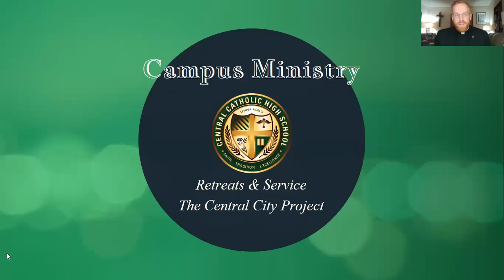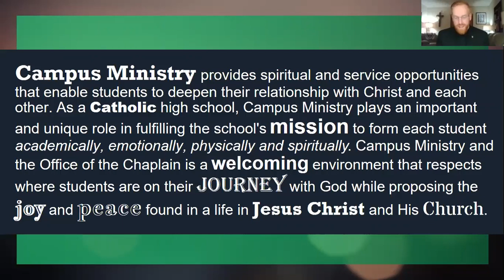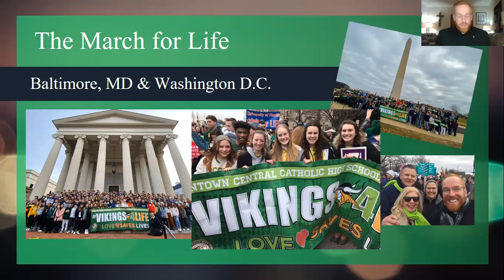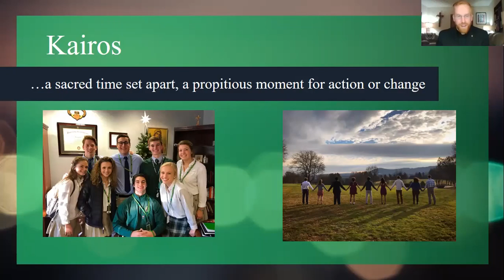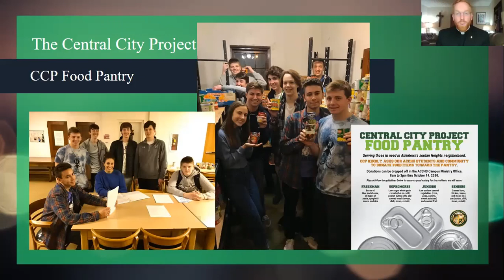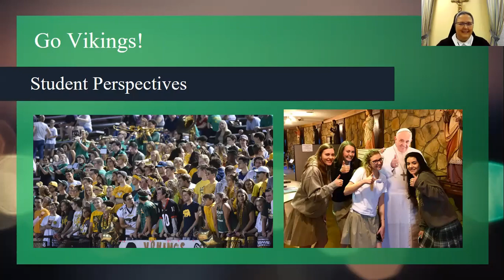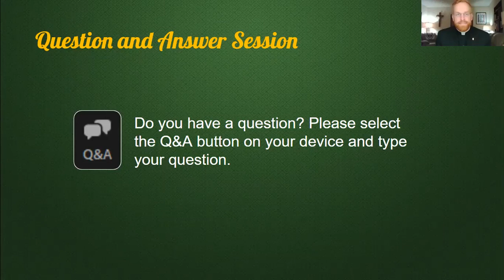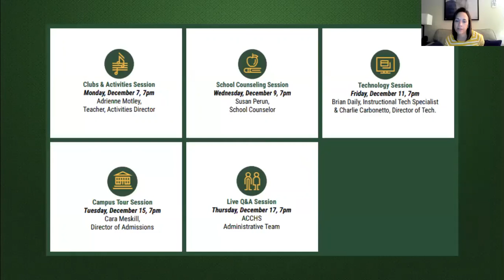ACCHS Virtual Open House Series: Retreats & Service